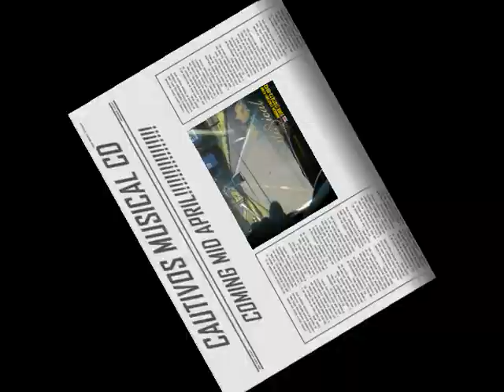Cautivos Musical - 2011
cautivos musical returns(clips)